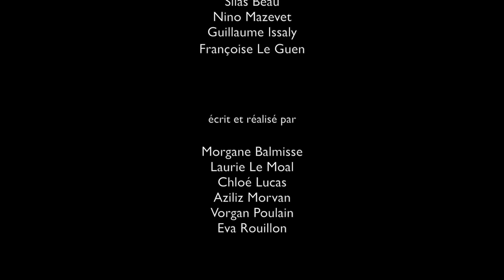VOTRE BRETAGNE EN UN CLIC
Spot réalisé par les étudiants de BTS Communication Promotion 2018 du Sup'Javouhey afin de promouvoir la Buhez Box de l'entreprise Penn Ar Box.
Spot récompensé des prix des internautes et de la meilleure interprétation féminine à la cérémonie Com au 7ème Art 2018.